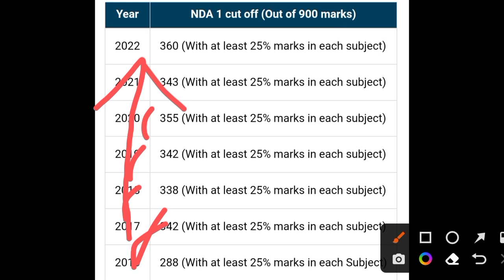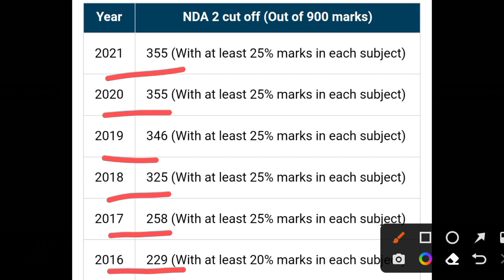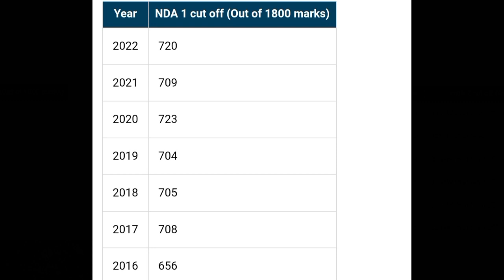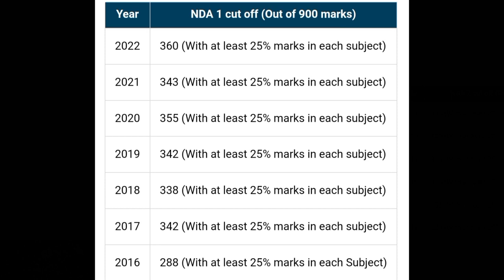NDA 2023 में कितने नंबर पर Selection होगा | NDA 2023 me final selection kitne marks per hoga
✅आप मेरे Instagram पर कोई भी सवाल पूछ सकते हैं 👉👇👇
NDA में कितने नंबर पर Selection होगा | NDA 2023 me final selection kitne marks per hoga

NDA me selection ke liye kitne marks lane hoge

NDA me kitne marks per selection hota h

NDA me final selection kitne number per hota h

NDA final cut off marks

NDA ki cut off kitni jati h

NDA ki previous year cut off

NDA 2023 me final selection kitne marks per hoga